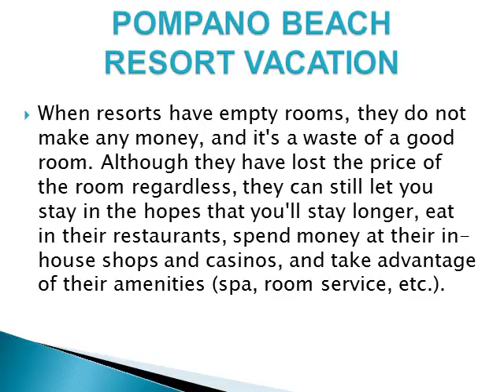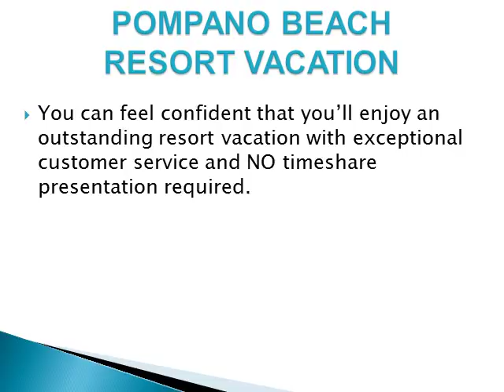Pompano Beach, Florida Resort Vacation Savings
Save on resort accommodations in Pompano Beach, Florida. Enjoy fantastic resort vacation savings.